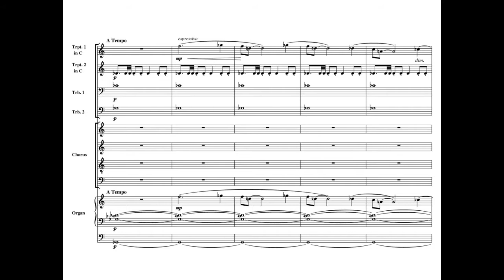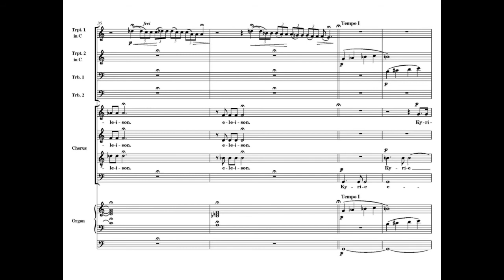Missa Brevis 1/4. Kyrie eleison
Missa Brevis for Chorus, Organ, and Brass Quartet
(2001)
Jeffrey Earl Stone
Chorus of the Hofkirche Luzern
Conductor: Ludwig Wicki
Organ: Wolfgang Sieber